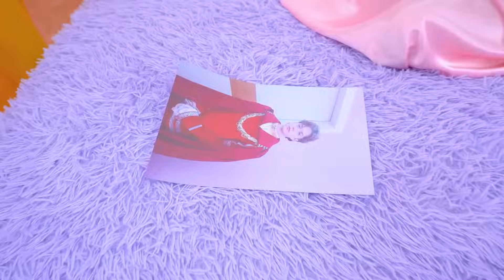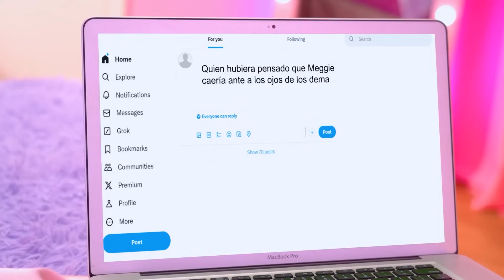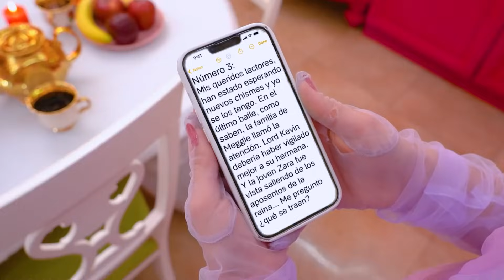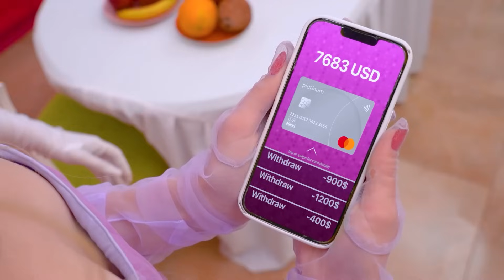¡Chica Chismosa en el Reino! Me Enamoré de Mi Mejor Amigo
El reino ahora está muy inquieto: ¡una chica chismosa misteriosa ha abierto su blog y publica información que es objetable para la familia real! La reina no se quedó perpleja y ofreció a todas las chicas del reino una oferta tentadora: ¡la que pueda exponer los chismes recibirá el título de diamante de la temporada y el título de la chica más popular! ¿Alguien podrá desclasificar el chisme y cumplir los deseos de la reina?

Nikki no tiene nada de suerte en su vida personal, y desde que se enamoró de su mejor amigo, ha perdido por completo la esperanza, porque él es el principal enamorado del reino. ¿Cómo puede un chica tan simple tener la oportunidad de conseguir al caballero más envidiable? ¡Lo descubriremos al final del nuevo video del canal!